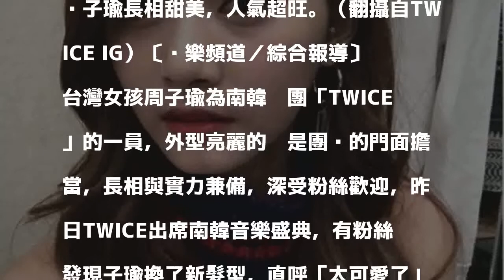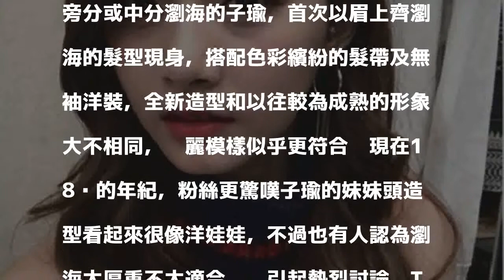子瑜新髮型亮相！「眉上齊瀏海」激似洋娃娃萌翻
子瑜長相甜美，人氣超旺。（翻攝自TWICE IG）〔娛樂頻道／綜合報導〕台灣女孩周子瑜為南韓夯團「TWICE」的一員，外型亮麗的她是團內的門面擔當，長相與實力兼備，深受粉絲歡迎，昨日TWICE出席南韓音樂盛典，有粉絲發現子瑜換了新髮型，直呼「太可愛了」。

發表評論評論如下。